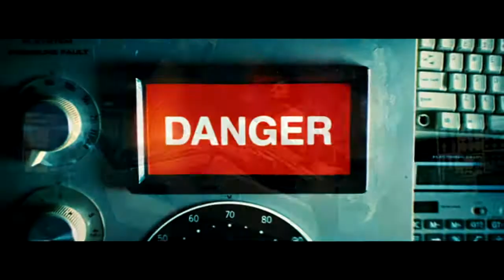SUPER (A Tribute to Comic Book Cinema)